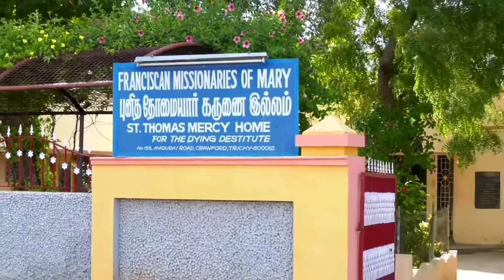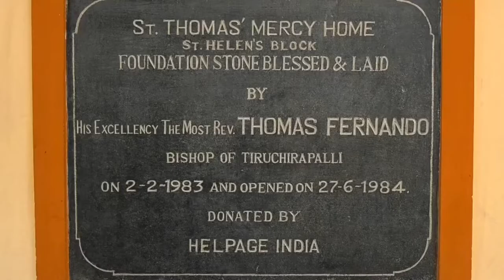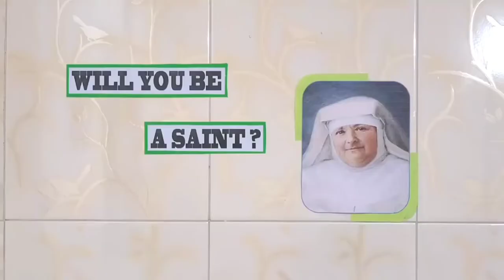St.Thomas Mercy Home, Crawford, Trichy II (Part-1) II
St. Thomas Mercy Home at Crawford Trichy had its humble beginning on 7th Oct 1972 at the request of Bishop James Mendonca.

We the Franciscan Missionaries of Mary entered into a new apostolic adventure, Srs. Francis Pyke and Mary Adrain Lobo pioneered this mission with the aim and purpose to care for the dying destitute.

The apostolate began with 3 Blind old women. Gradually the number of inmates increased and presently there are 60 of them. Many of them were TB patients discharged from the Government Hospital rejected by their families and some were suffering from chronic and incurable diseases, lying helpless in the streets were given shelter. Everyone found a home in Mercy Home irrespective of caste and creed.

Deprivations, Hardships, and the demands of the mission did not change our initial enthusiasm and our Dedication, Cheerfulness, and Optimism are the hallmark of our lives.

- St. Thomas Mercy Home,
  Crawford,